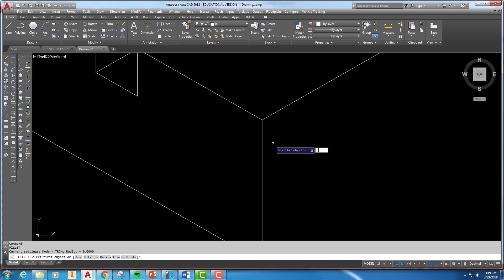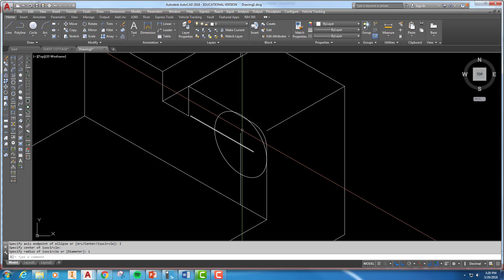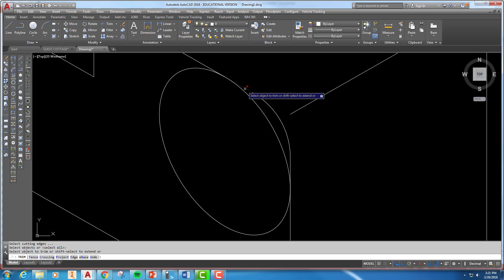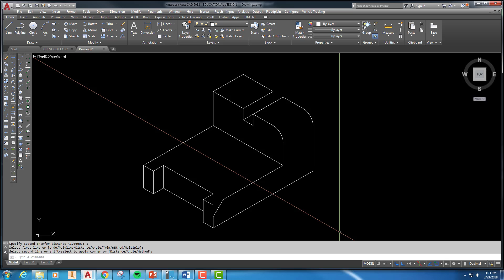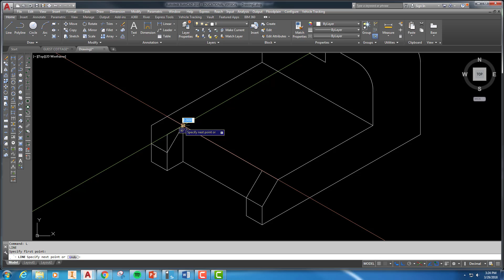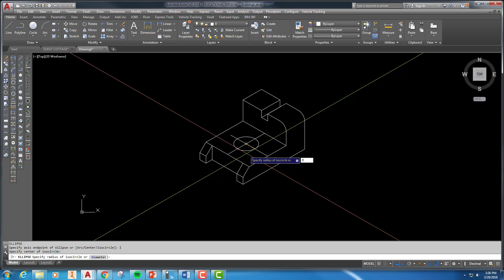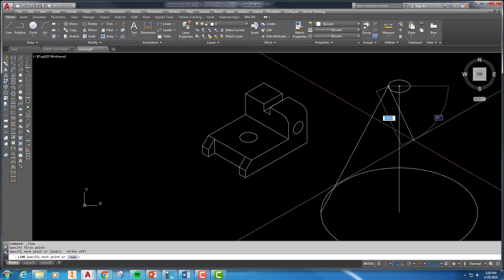KIM'S ISO LECTURE 2